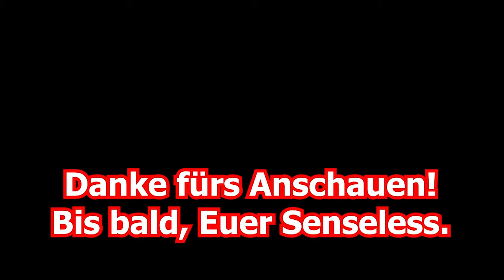Battlefield V | In den Arschwindungen des Berges | Let's Play BF5 German Deutsch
Hallo und willkommen auf dem gute Laune Schlachtfeld. Heute treiben wir uns im Team-Deathmatch in den Bergen der Vulkaninsel Iwo Jima herum.

Euer